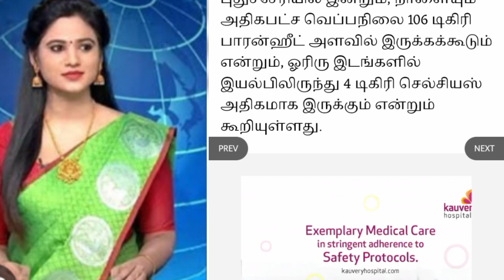தமிழ்நாட்டில் 2 நாட்கள் வெயில் சுட்டெரிக்கும்.. சென்னையில் இடியுடன் மழை... வானிலை அலெர்ட்..!